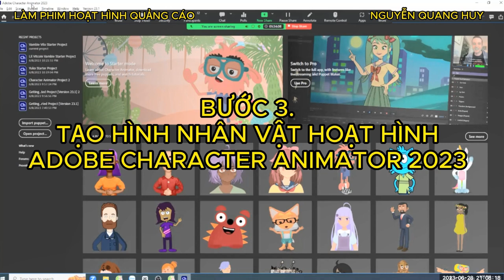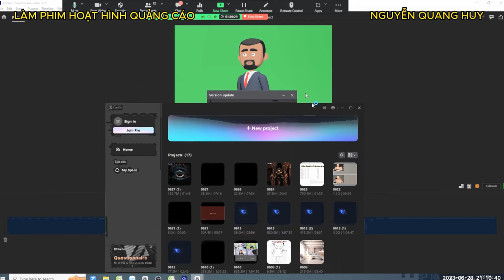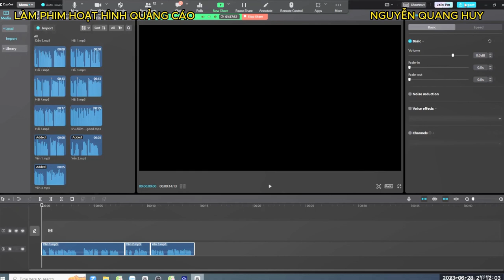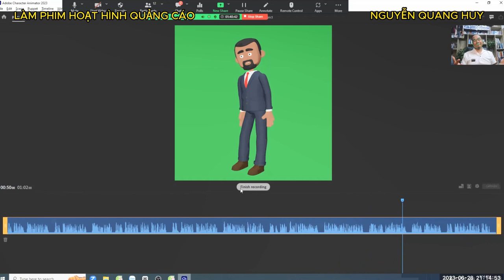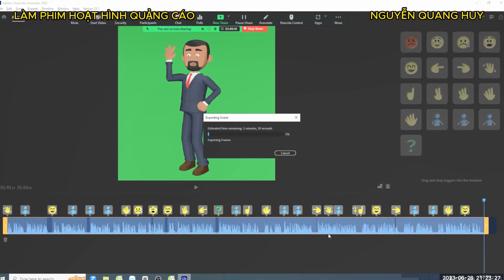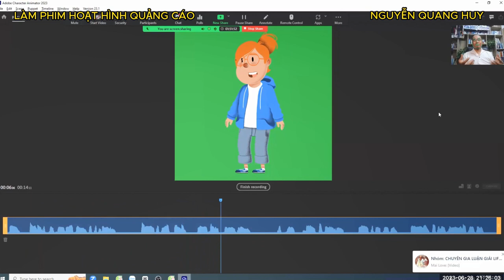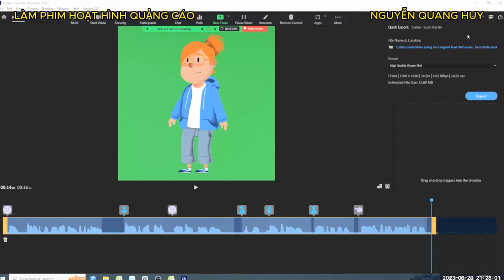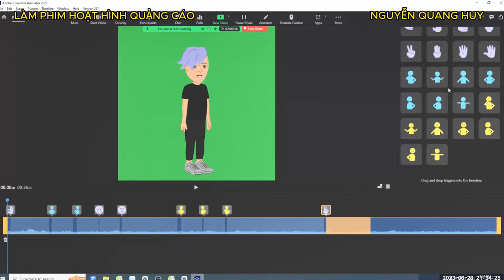Bước 3 Tạo hình nhân vật - Làm hoạt hình quảng cáo - Nguyễn Quang Huy